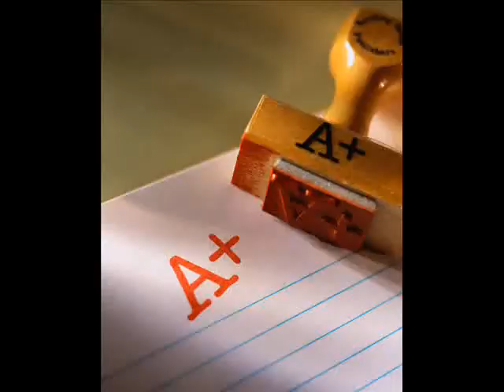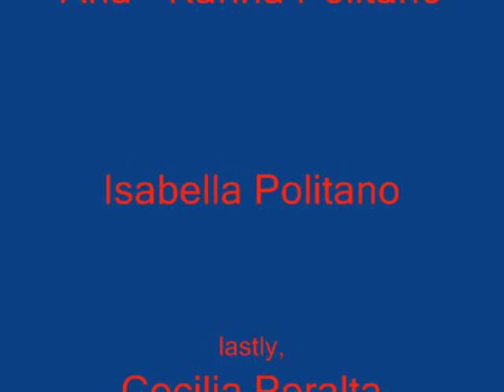Growing Up Trailer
This is my project to the book Growing Up by Russell Baker.